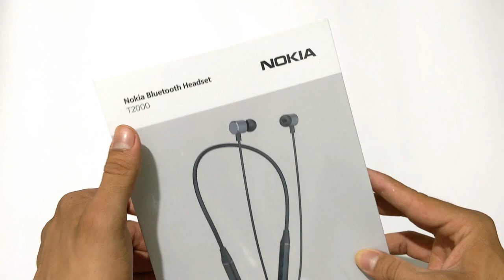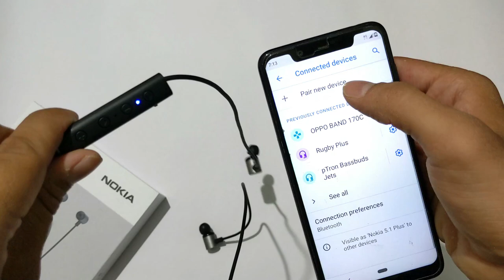Nokia T2000 Rapid Charge Bluetooth Headset | Nokia T2000 Neckband Unboxing And Review | @1999 Rs 🔥🔥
0:00 - Intro
0:48 - Nokia T2000 Giveaway
1:19 - Nokia T2000 Unboxing
2:17 - Nokia T2000 Review
3:48 - Nokia T2000 Connectivity
4:50 - Nokia T2000 Battery Life
5:28 - Nokia T2000 Media Control
6:20 - Nokia T2000 Sound Quality
7:04 - Nokia T2000 Features

A stellar combination of stylish design and efficient functionality makes the Nokia T2000 Bluetooth headset an ideal choice for anybody who’s looking for a seamless wireless listening experience. It features Bluetooth 5.1 technology that ensures a fast connection speed and lets you simultaneously connect up to two devices. Its IPX4 protection helps it resist minor splashes of water, sweat, and rain, making it ideal for your active lifestyle. Furthermore, this headset offers up to 14 hours of playback time on a full charge to keep you hooked to your favourite music, podcasts, audiobooks, and more.

Nokia T2000 Rapid Charge Bluetooth Headset
Nokia T2000 Review
Nokia T2000 Unboxing
Nokia T2000 Neckband Review
Nokia T2000 Neckband Unboxing
Nokia T2000 Unboxing And Review
Nokia T2000 Review and Unboxing
Nokia T2000 Bluetooth Neckband
Nokia Earbuds
Nokia T2000 Earphones
nokia Latest neckband Nokia T2000
Nokia T2000 bluetooth headset
Nokia T2000 sound quality test
Nokia T2000 pubg test
Nokia T2000 Gaming Review
best bluwtooth headset under 2000 rs
best neckband under 2000 rs
best neckband on flipkart